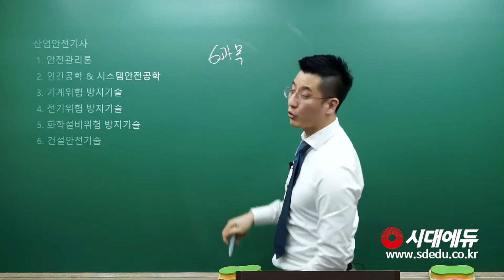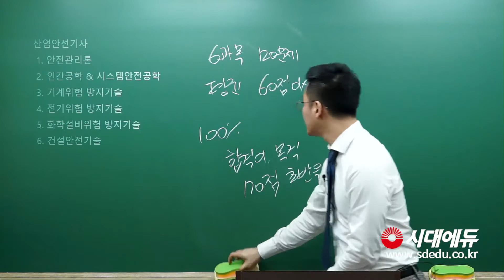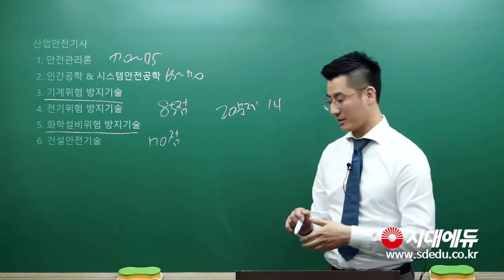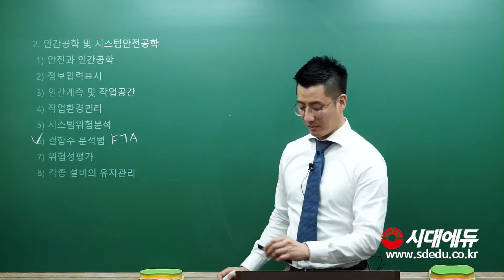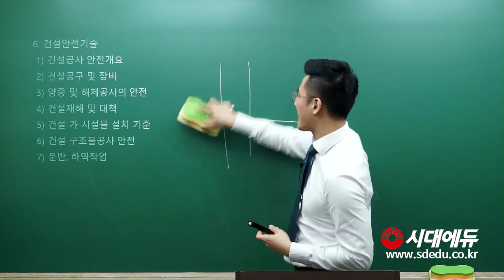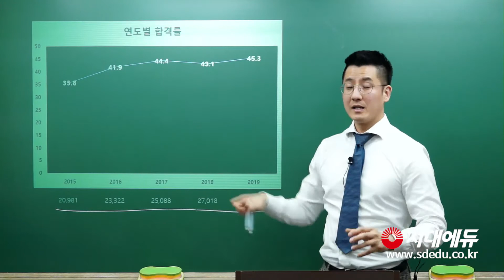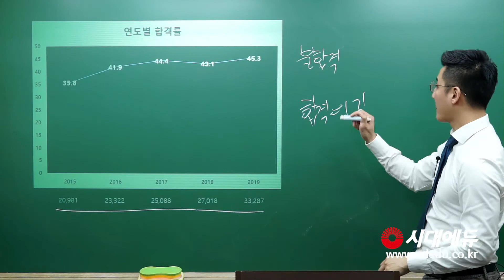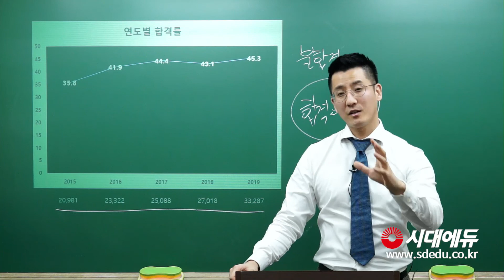시대에듀 산업안전기사 필기 통합 OT (조현욱T)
[시대에듀 산업안전기사]
합격의 공식 시대에듀
최고의 교수진, 명품 도서와 함께 합니다.